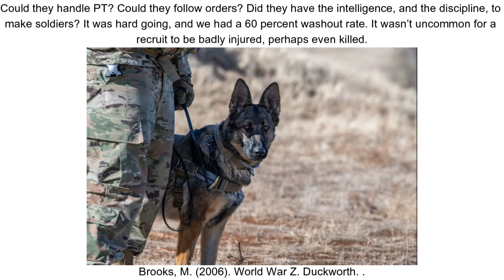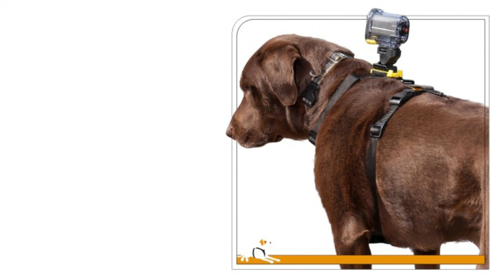World War Z Explored - Part 6 : Total War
The grand finale occurs as humanity does its best to try and take back the world from the undead
Story
00:00 - Intro, and Vaalajarvi, Finland
1:59 - Denver, Colorado
8:16 - Ainsworth, Nebraska
15:12 - Siberia, The Holy Russian Empire
18:46 - USS Holo Kai
23:39 - Quebec, Canada
27:53 - Denver, Colorado
39:39 - Chongqing, China
40:42 - Closing thoughts, thanks and debrief